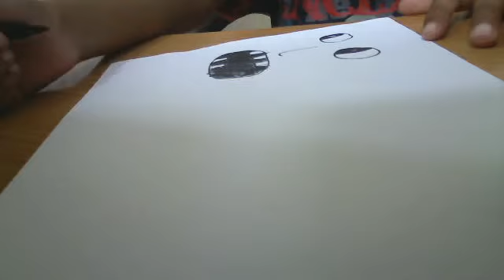My idiotic drawing: number 2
Go micheal jackson!